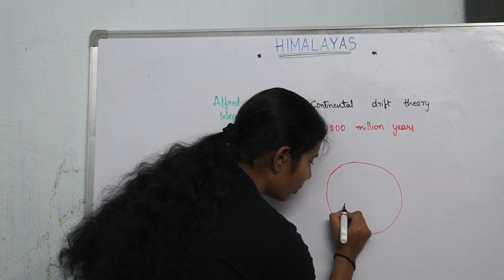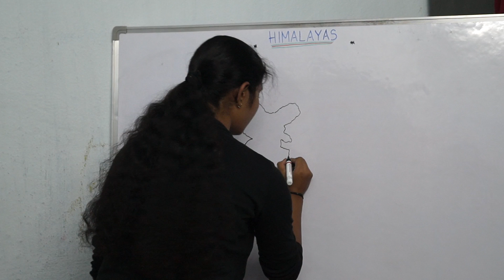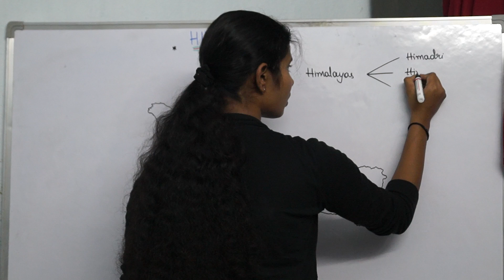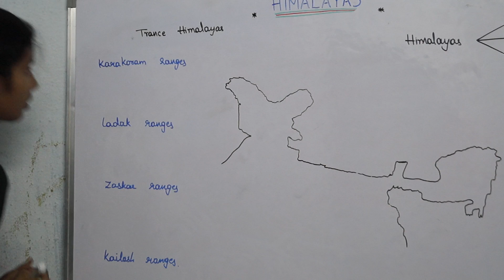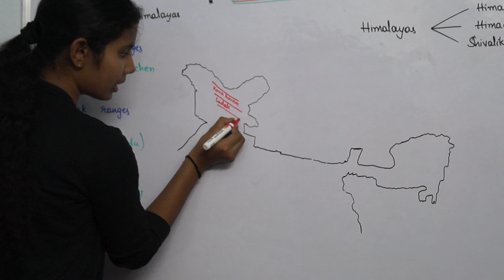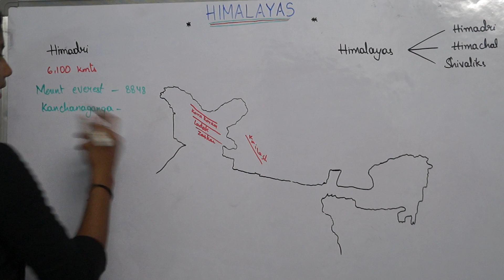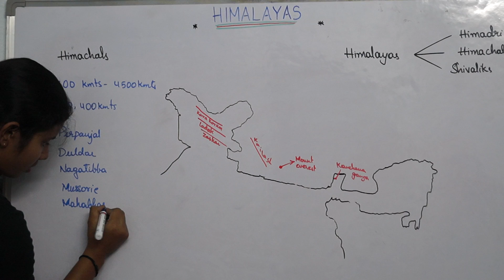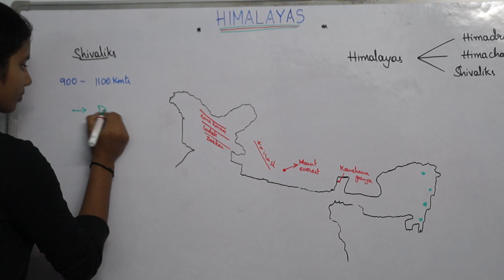Indian Geography in Telugu- Himalayas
Indian Geography for all Competitive exams by A. Hema Sathvika.